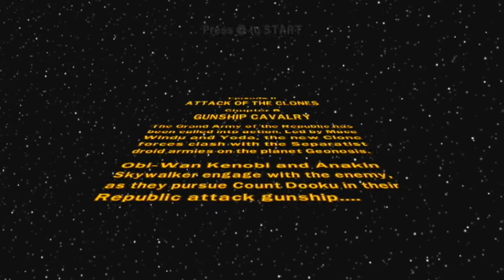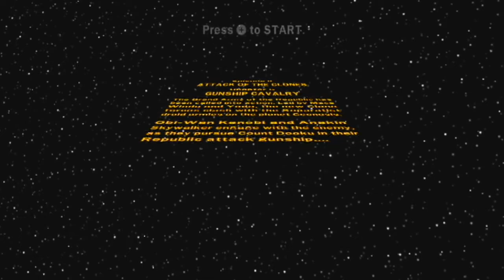LEGO Star Wars: The Complete Saga - del 11 (svenska)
SPELET

Jag gör banan "Gunship Cavalry"!

Jag spelar på Wii U och spelar in med en Elgato Game Capture HD. Min mikrofon är en Trust GXT 210.

LÄNKAR